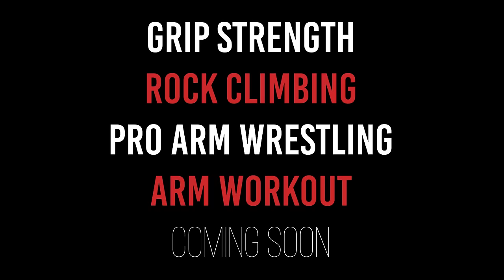Can Devon Larratt Deadlift? Powerlifting vs Arm Wrestling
► Follow Devon! ► @devlarratt
► We make the Grip Tools!